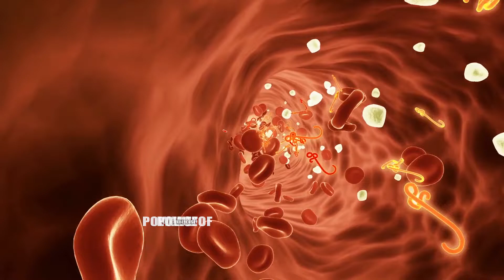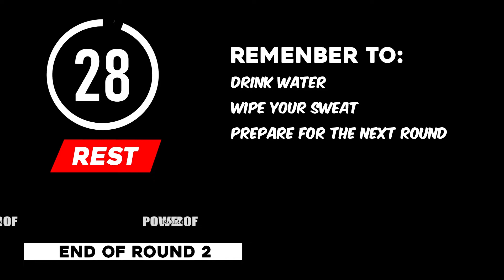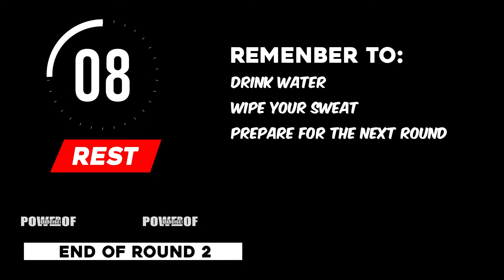15 min Stretching for Women || Body Flexibility and Warm Up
HT4637
powerofexercise,
power of exercise,
power of excise inspector,
power of breathing exercises,
power of 10 exercise,
power of now exercises,
power of exercise ted talk,
the power of exercise,
unleashing the power of exercise for,
g power training,
the importance of exercise,
power of workout,
physical workout by op,
what is power in physical fitness,
rpower results,
rpower latest update,
rpower latest news,
s. power,
the disruptive power of exercise,
the power of exercise for men's iraq,
the power of breathing exercises,
the power of now exercises,
the power of reframing exercise as self care,
v power vs normal petrol,
why should we workout,
what does exercise do,
why should we exercise,
x power x power,
power of 10 exponents,
power repeat,
4 power 4,
what is the exercise of six pack,
7 minute workout benefits,
8 powers,
powers of ten exercise,
8 powers meditation